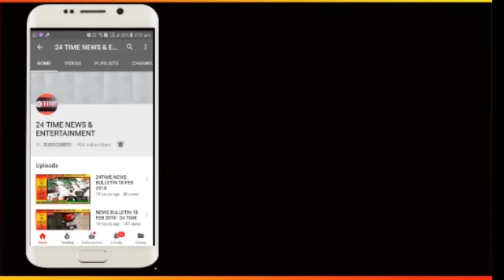फिरोजाबाद में शांति पूर्ण तरीके से निकला गया कैंडल मार्च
इसी प्रकार के खबरों को देखने के लिए बने रहिये २४ टाइम न्यूज़ एंड एंटरटेनमेंट चैनल के साथ.